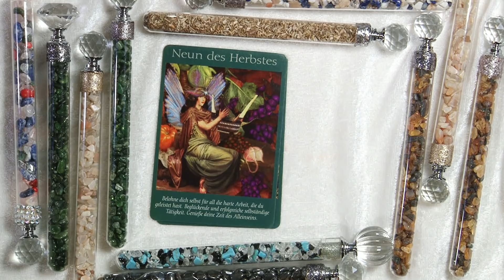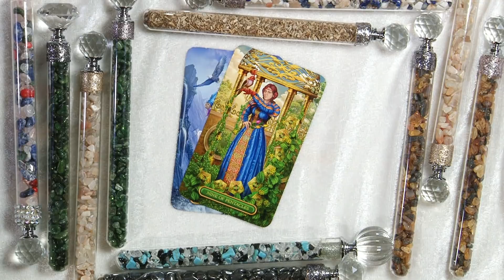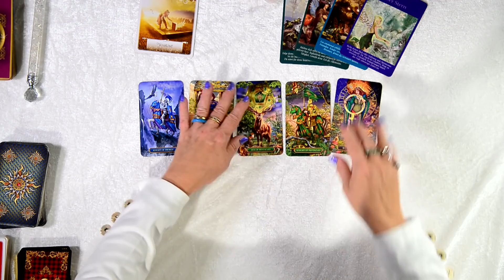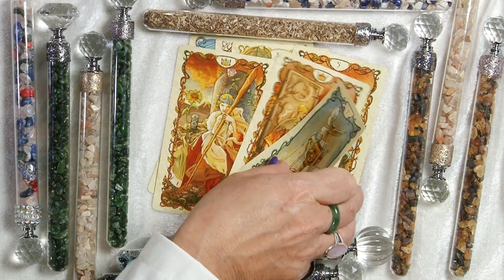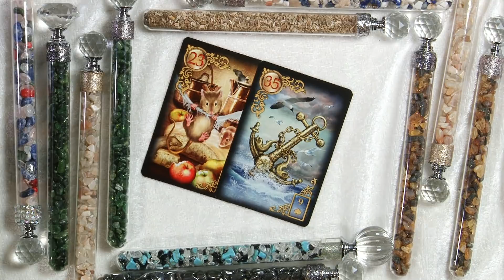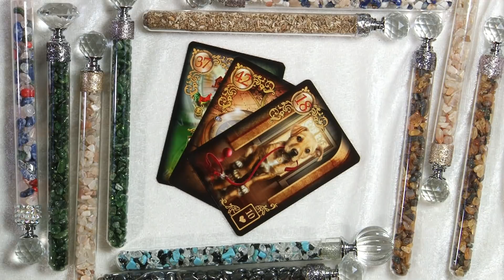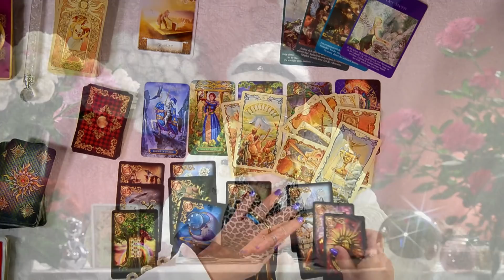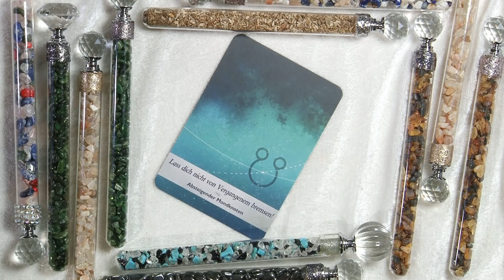Stier August 2021- Folge deiner Passion ...🔥💫💞🍀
Spür in Dich hinein, ob du in Resonanz gehst.

Verwendete Kartendecks:
Good Advice from Modern Women  Nadine Breitenstein
Emotions Card                                      Nadine Breitenstein
Elben                                                      Christine Arana Fader
Das Mond-Orakel                                  Yasmin Boland
Tarot Royale                                          Ciro Marchetti´s